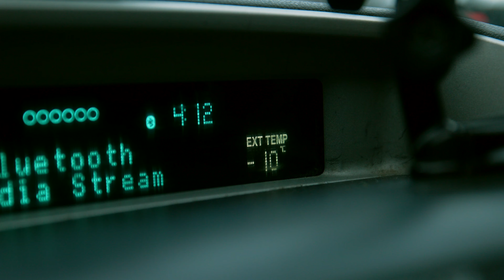criando memórias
Em breve, Review completo sobre Dji Mic 2 (:
Eu sou Ricado Franzen, muito obrigado e volte sempre.

Vale a pena DJI MIC 2
Vale a pena DJI Action 5 Pro
Vlog com Canon R5C
Vlog com DJI Action 5 Pro
Vlog com GoPro hero 12
Fotografar todos os dias
Documentar minha vida
Como documentar minha vida
o Poder de documentar
Você precisa gravar sua vida
porque você deveria ter um canal no YouTube
você precisa de um canal no YouTube
comece a documentar sua vida
Vlog de Rotina
Vlog no Canada